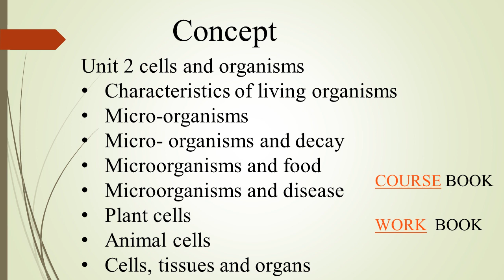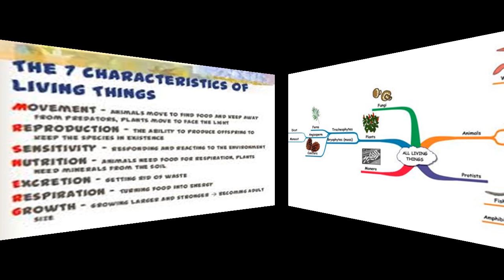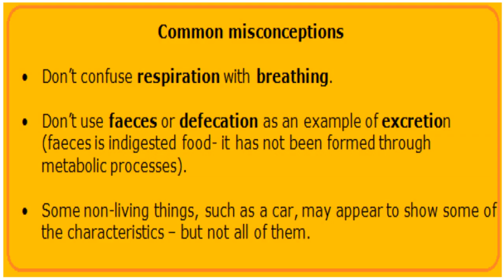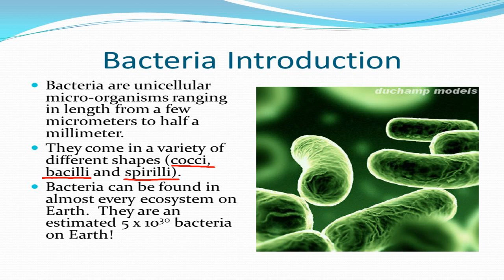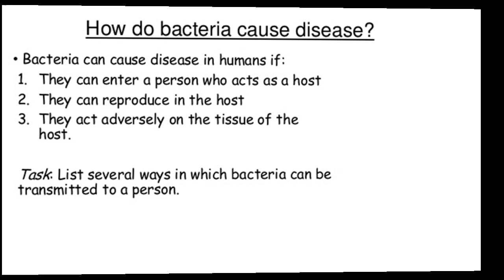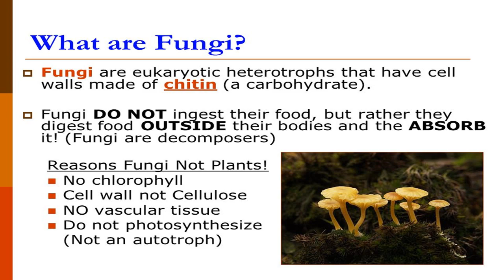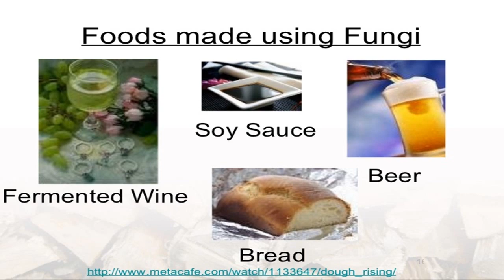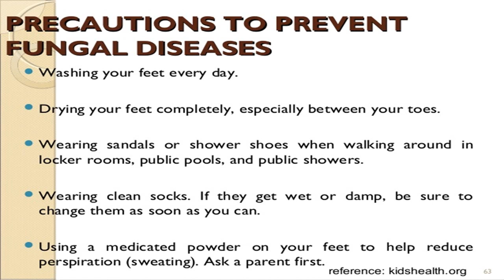2 A GRADE 6TH SCIENCE LIVING ORD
IGCSE - GRADE 6TH SCIENCE LIVING ORGANISMS- 2
NO AUDIO
USEFUL FOR STUDENTS AND TEACHERS